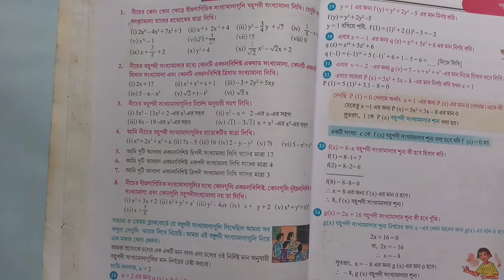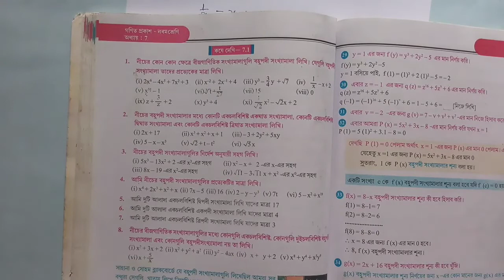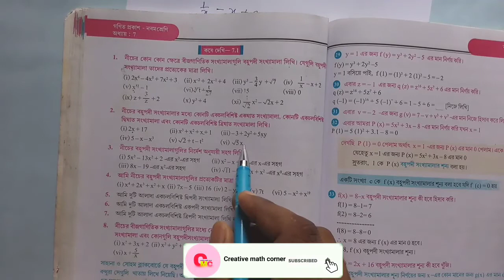বহুপদী সংখ্যামালা || Polynomials || Class 9 Math || WBBSE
বহুপদী সংখ্যামালা || Polynomials || Class 9 Math ||WBBSE || Creative Math Corner.